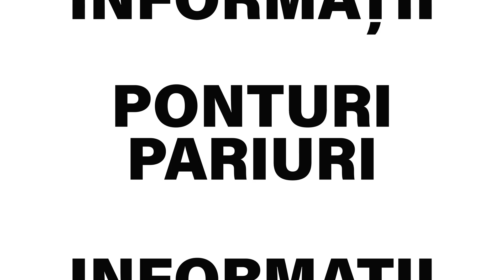Biletul Zilei COTA 2 - 21.01.2021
Biletul zilei la pariuri pentru joi, 21 ianuarie, propus de Cristina este alcatuit din 2 ponturi pariuri si are cota totala de 2.12
📣ia cele 199 de ROTIRI GRATUITE⚡ FARA DEPUNERE 💰 la Sizzling Hot Deluxe 🍀(detalii in comentarii)